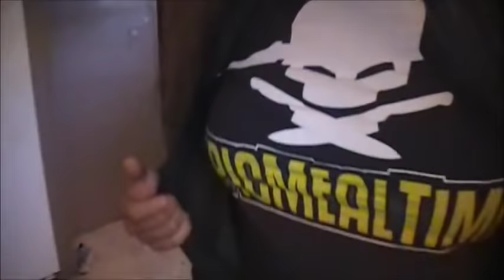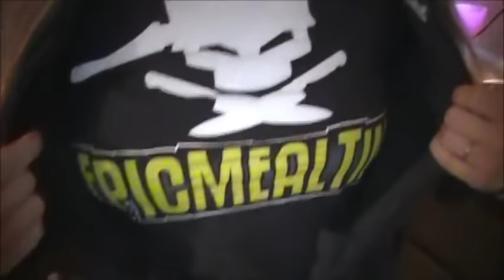Cooking with Grandpa - Extreme Meatballs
Grandpa cooks some extreme meatballs in this re-upload from the Angry Grandpa website.